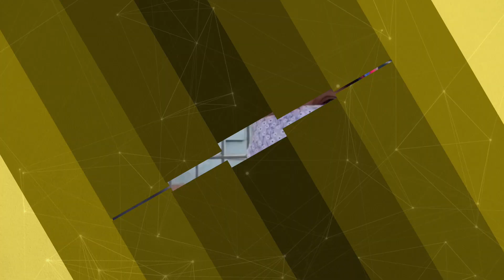Feligreses acompañaron al Nazareno de San Pablo en recorrido por Caracas | Impacto Venezuela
El tradicional viacrusis del Nazareno de San Pablo salió a recorrer las calles de Caracas en plena pandemia. Los feligreses se dieron cita para adorar a Cristo crucificado quien estaba a bordo del papamóvil.